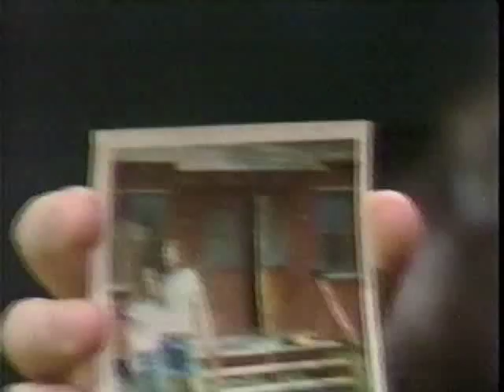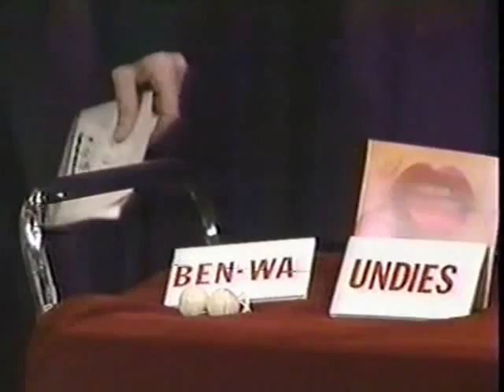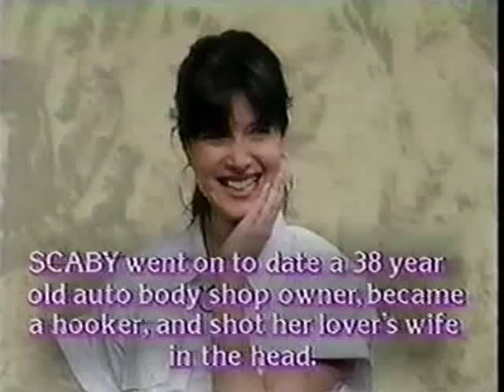Howard Stern Channel 9 Show E68